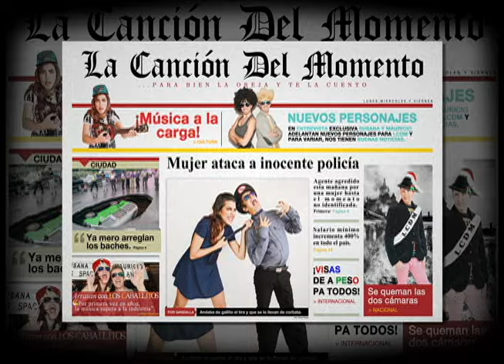LA CANCIÓN DEL MOMENTO "La Elección Del Tormento" 10/6/15 Susana San José/Mauricio Díaz Hueso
Género: Punky Funky
Canción # 244

"La Elección del Tormento (¡Verde!)"
( L y M: Susana San José / Mauricio Díaz )

Y continuamos
con la resaca
de votaciones
y harta propaganda.

Partido verde
que prometía
que con mi voto
vales me daría.

¡Y están prohibidas
las promociones
el mero día
de las elecciones!

Pasados de verdes siempre
jamás acataron nada,
incluso sacaron promos
con banda de la artisteada.

Rompieron récord
campaña eterna,
yo ya hasta sueño
con la Galilea.

Las multas creo
ni les remuerden,
jamás dejaron
de violar las leyes.

Y no se vale
si gana el verde
prefiero, neta
gane Pito Perez.

Según son ecologistas,
y amigos del medio ambiente,
jamás acataron nada

Y continuamos
con la resaca
de votaciones
y harta propaganda.

Nomás faltaba
que en la casilla,
hubiera anuncios
verde pesadilla.

7-6-15

LA CANCIÓN DEL MOMENTO es un proyecto de colaboración entre SUSANA SAN JOSÉ y MAURICIO DÍAZ HUESO en el cual se componen canciones a partir de notas periodísticas, actualmente participamos en el noticiero PRIMERA EMISIÓN del canal CADENA 3, los LUNES, MIÉRCOLES y VIERNES, apareciendo más o menos ENTRE LAS 8:30 Y LAS 9 AM, su nombre es debido a que el tema que se presenta siempre está recién hecho como pan calientito, básicamente se llama así porque ha sido compuesta en un momento dado, un momentito antes de presentarla